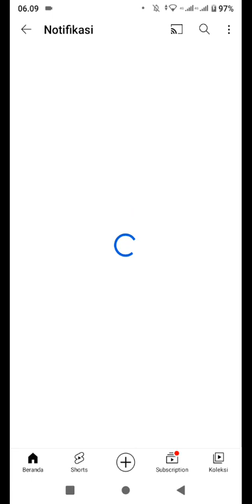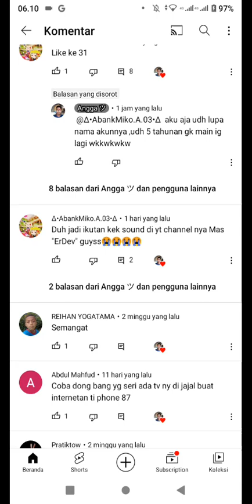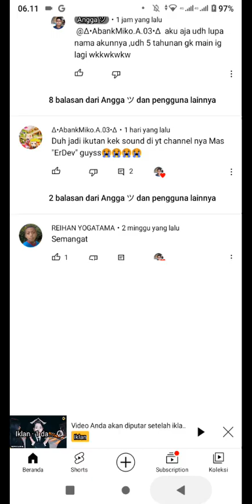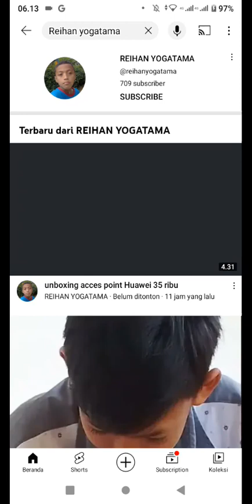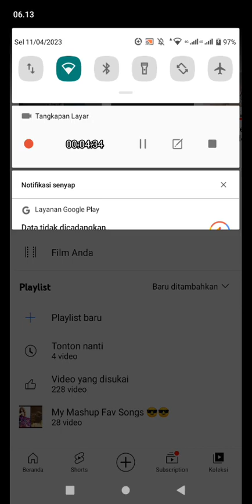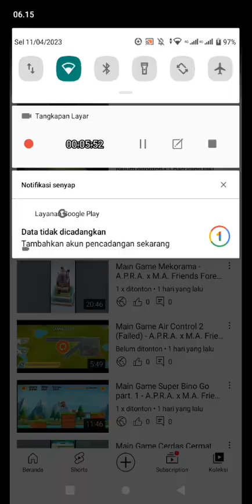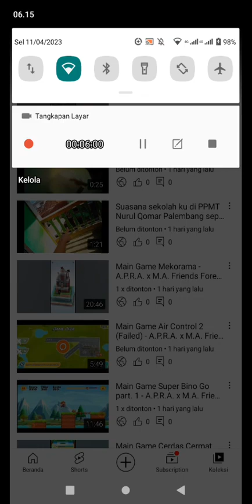Mempromosikan YouTube Channel dari YouTuber nya Review Unboxing Hp Jadul secara 3 orang + Ada Info!!